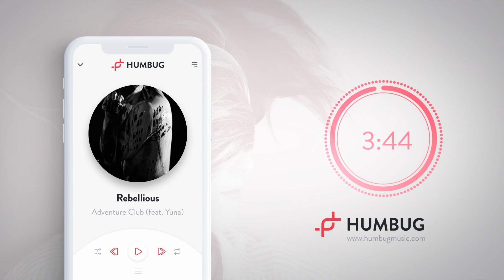Adventure Club (feat. Yuna) - Rebellious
*When was the last time you heard your favourite song for the first time?*
Humbug puts the excitement back into new music. We break down your musical taste to help you stumble upon fresh undiscovered tracks from all across the globe.

I don't wanna do anything you tell me
I don't wanna play your games anyway
'Cause you don't even if I would make it
You'd just celebrate if I was failing

Every time I do things for you
You just find a way to bring me down
All the things that I used to give you
They ain't never gon' come around

I'm rebellious, I'm a fighter
Against the current of your river
Yeah, I'm rebellious, I'm a fighter

You just wanna criticise me anyway
'Cause everything I do, I do it different
I been fighting right from the beginning

Yeah, I'm rebellious